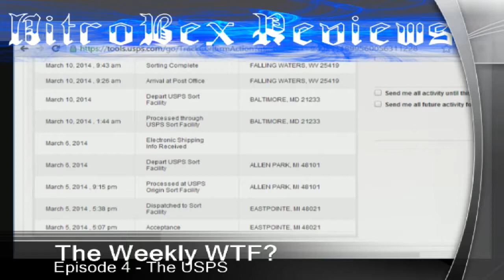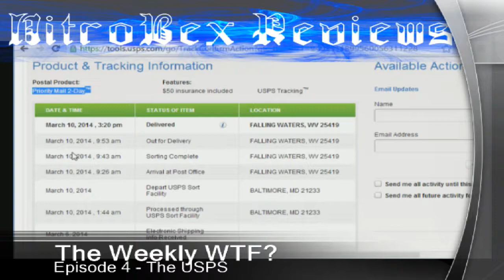The Weekly WTF? - Episode 4 - USPS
Weekly WTF? Episode 4